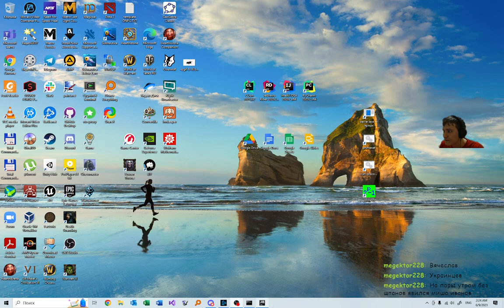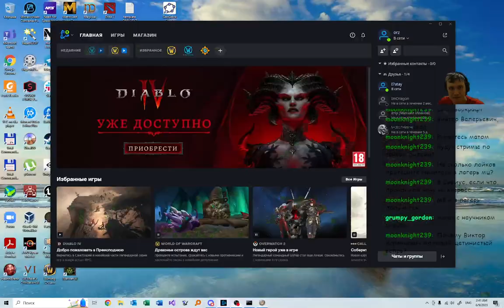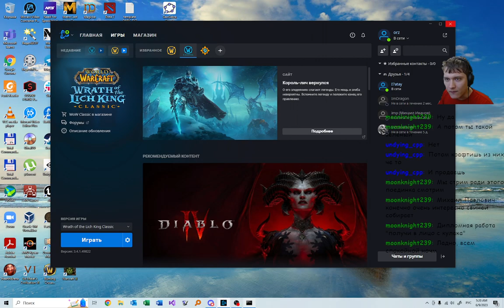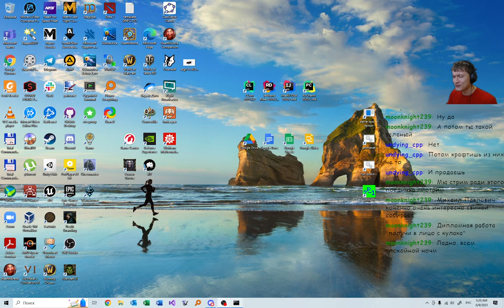World of Warcraft Classic 09.06.2023